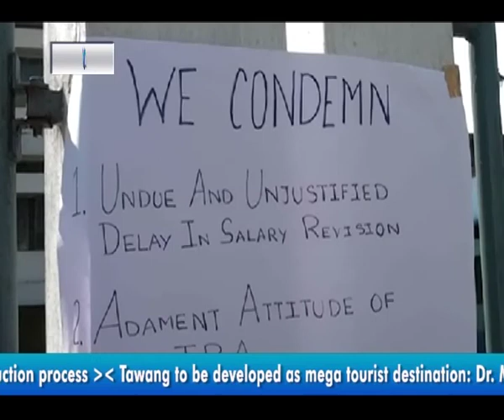Eastern Sky Media News Bulletin 5th December, 2014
Eastern Sky Media News Bulletin 5th December, 2014. For more North East news visit our